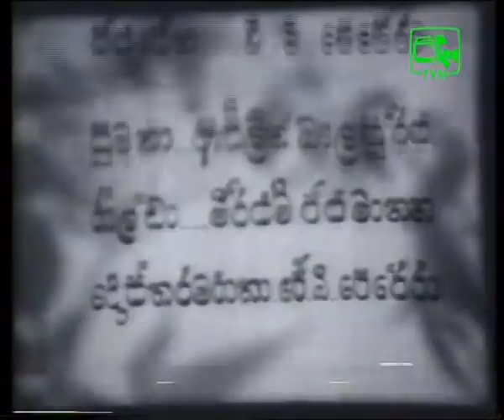Hugo (Master)1 Fernando in an interview with Tony Ranasinghe Part-1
Hugo (Master) Fernando  in an interview with Tony Ranasinghe Part-1